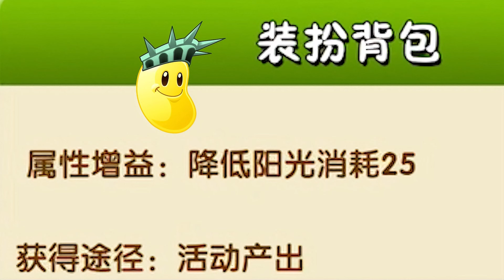陽光豆VS巴豆：豆家族兩兄弟，差異到底有多大？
大家好，我是活躍在pvz小康，歡迎來到我的頻道並觀看我的視頻

【解說小康】帶你了解植物大戰殭屍不為人知的一面

各種動植物的介紹，技能花式講解，了解他們真實的內心世界

有什麼想看的可以在評論區來告訴我，歡迎大家留言